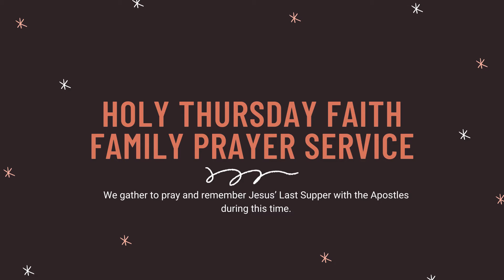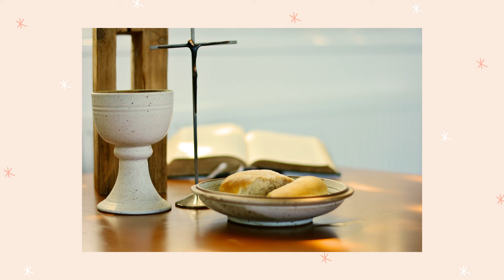Holy Thursday Family Prayer Service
A chance to pray and remember Jesus’ Last Supper with the Apostles.